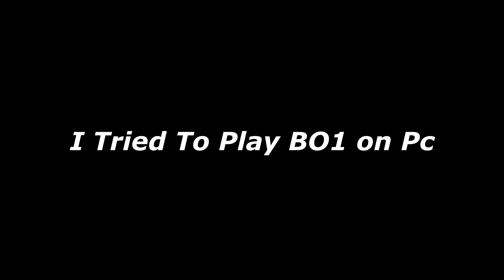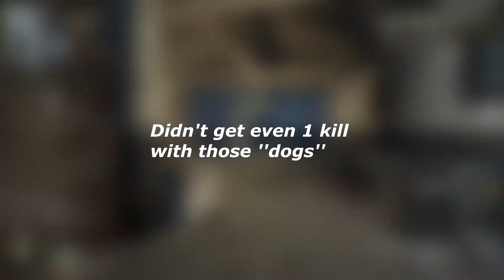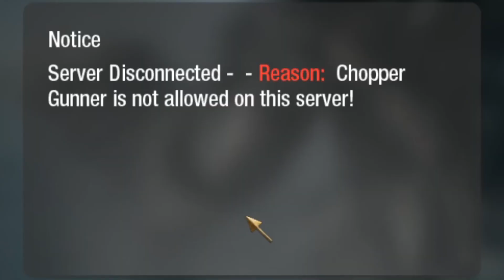2019 I Tried BO1 On Pc..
Hey!
Im playing on Pc so gameplay may seem a bit different.